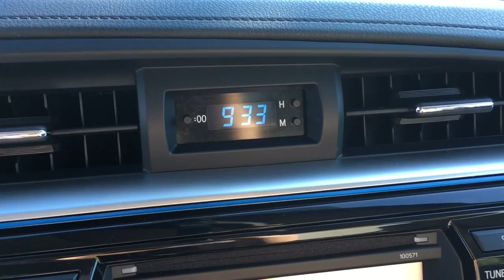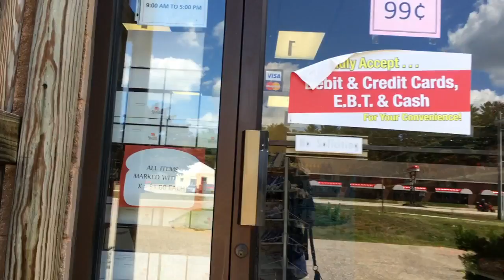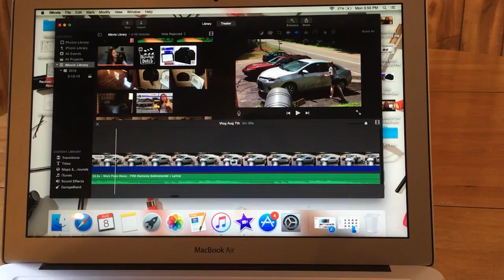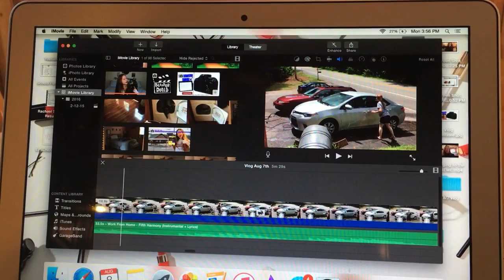I LEFT MY WALLET BEHIND!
**Secret comment if the day: "Don't forget your wallet"